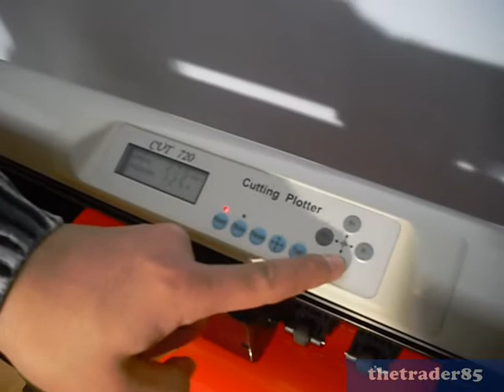Cutting Plotter Schneideplotter CUT 720